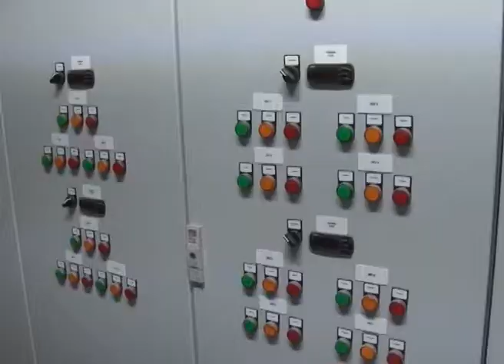«Вестник ПромАгро» от 01 08 2017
На мясоперерабатывающем заводе «ПРОМАГРО» полным ходом идет монтаж технологического оборудования. В цехе обвалки специалисты собирают пути транспортировки, конвейерную систему, пилы и столы для разделки.